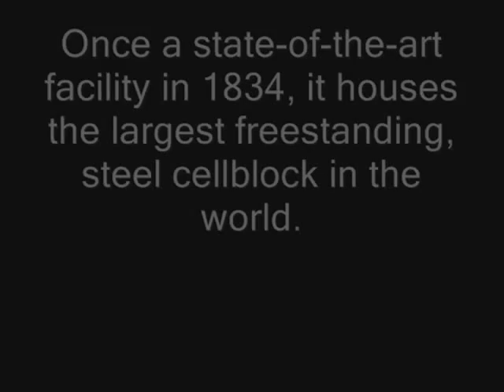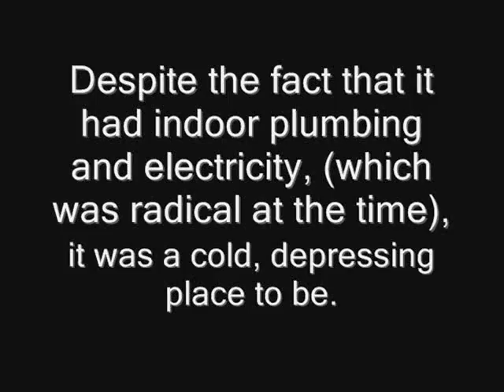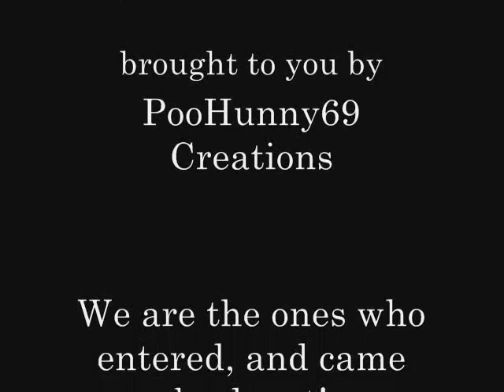The Ohio State Reformatory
Back in July of 2006 during the annual family reunion, we took a tour of the Ohio State Reformatory, which is known to be haunted. For 50 bucks, you can walk around in the dark looking for ghosts. Here are just a few pics of what we saw. Enjoy. This prison is located in Mansfield, Ohio (more)